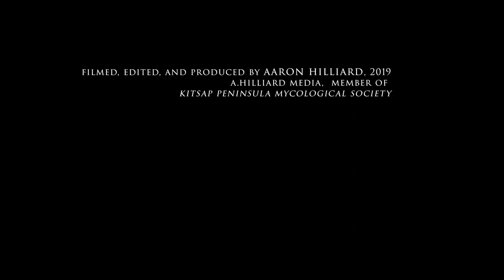Amazing Fungi in its Natural Habitat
50+ wild PNW mushrooms,  set to music